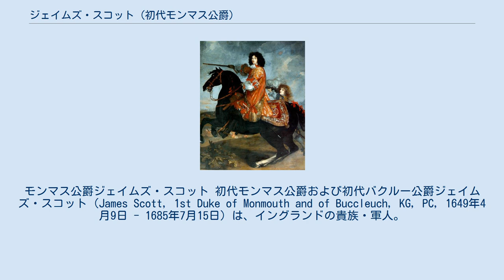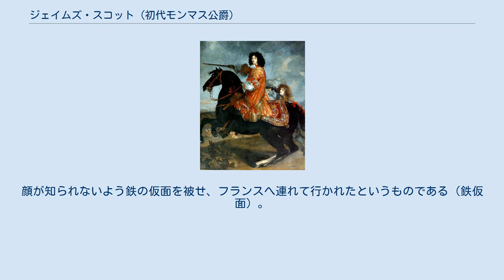ジェイムズ・スコット (初代モンマス公爵)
モンマス公爵ジェイムズ・スコット 初代モンマス公爵および初代バクルー公爵ジェイムズ・スコット（James Scott, 1st Duke of Monmouth and of Buccleuch, KG, PC, 1649年4月9日 - 1685年7月15日）は、イングランドの貴族・軍人。
爵位はマンマス公とも表記される。
 当時イングランド王太子だったチャールズ2世と愛妾ルーシー・ウォルターの子として、オランダのロッテルダムで生まれた。
生まれた時は養育した貴族の姓にちなみジェイムズ・クロフツという名前がつけられた。
当時チャールズ2世は亡命中の身で、ルーシーからジェイムズを引き取ることができなかった。
この時期にチャールズ2世がルーシーと正式に結婚していたと主張する一派から、後年ジェイムズは後継者に祭り上げられることになる。
 母と死に別れ、1663年に14歳のジェイムズはイングランドへ渡り父の元に名乗り出た。
美男で聡明だったというジェイムズにチャールズ2世は早速モンマス公爵・ドンカスター伯爵・タインデイルのスコット男爵というイングランド貴族の爵位を与え、自分の子として認知する（一旦認知すると、食いはぐれずに済むよう称号と領地を与えるのがチャールズ2世の常だった）。
なおかつ、資産家として有名なバクルー伯爵家の女子相続人第4代バクルー伯爵アン・スコットとジェイムズを結婚させ、二人をスコットランド貴族のバクルー公爵・ダルキース伯爵・ホイットチェスターとエスクデイルのスコット卿とした。
 1665年、叔父のヨーク公爵ジェームズ（後のジェームズ2世および7世）指揮下で第二次英蘭戦争を戦ってから功績を重ね、オランダ侵略戦争にも参戦、1674年にはアルベマール公爵ジョージ・マンク亡き後の大将軍になるなど軍人として昇進を重ねていった。
また、モンマス公爵はプロテスタントであったためカトリックのヨーク公爵をしのぐ人気があり、次の王位を望む声が多かったが、チャールズ2世は頑としてモンマス公爵を嫡子とすることを拒否した。
数多くの愛妾を持ったが、キャサリン・オブ・ブラガンザを終生王妃として扱ったように、嫡子と庶子を明確に分けたのである。
加えて、オランダ時代のルーシーは奔放な女性で、チャールズ2世以外の男性とも関係があった。
モンマス公爵が本当にチャールズ2世との子かどうか疑う声もあったのである。
 オランダ侵略戦争終結後はシャフツベリ伯爵アントニー・アシュリー＝クーパーら急進派のホイッグ党と組んでヨーク公爵の王位継承権を剥奪する王位排除法案の成立を図ったり、人気取りのため1679年のスコットランド反乱鎮圧やイングランド巡幸を度々行ったりしている。
しかし、こうした行動は父の不興を買い1679年に一時オランダへ退去、同年末に帰国したが1683年のライハウス陰謀事件で名前が出たため再びオランダへ亡命した。
オランダでは従弟に当たるオランダ総督ウィレム3世（後のウィリアム3世）・メアリー（後のメアリー2世）夫妻からの歓待を受けて生活していた。
 1685年に父が没してヨーク公爵がジェームズ2世として即位すると、スコットランド貴族の第9代アーガイル伯爵アーチボルド・キャンベルと共に反乱を起こしジェームズ2世の即位阻止に動くが、アーガイル伯爵は6月に捕らえられ処刑、モンマス公爵も7月6日のセッジムーアの戦いで完敗。
自ら出頭したモンマス公爵は7月15日にタワー・ヒルでジャック・ケッチにより断頭刑に処された。
 モンマス公爵の刑死により、モンマス公爵位と彼のバクルー公爵位は没収された。
しかし、夫人アン・スコットが自らの権利として保持していたバクルー公爵位とバクルー伯爵家が元来持っていた称号の継続が認められたため、アンの死後に孫のフランシス・スコットがバクルー公爵位を継ぎ、現在もこの家系は継続している。
 ジェームズ2世は甥を刑死させるのに忍びず、彼を死ぬまで監禁させたという説がある。
顔が知られないよう鉄の仮面を被せ、フランスへ連れて行かれたというものである（鉄仮面）。
 夫人アンとの間に以下の子女をもうけた。